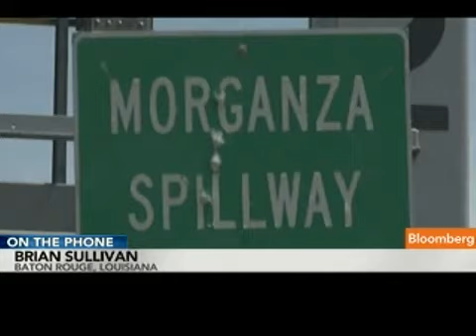Flooding Threatens Louisiana Oil Production, Precursor to Higher Energy Prices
Flooding throughout the Mid-West has halted the economic growth anticipated from farming revenues. With the continued threat looming over the U.S. higher than average enery cost are forecasted. The economy can't withstand the storm coming!!